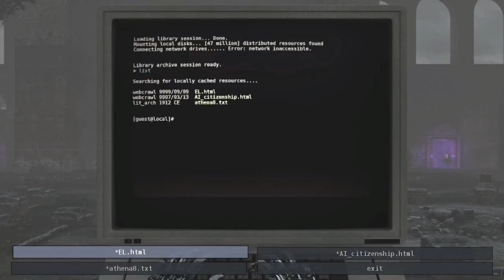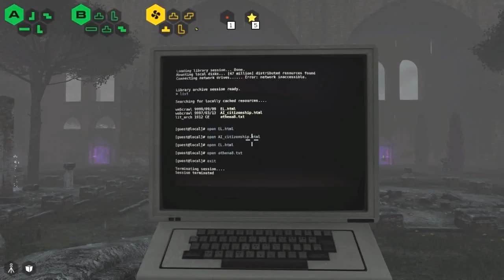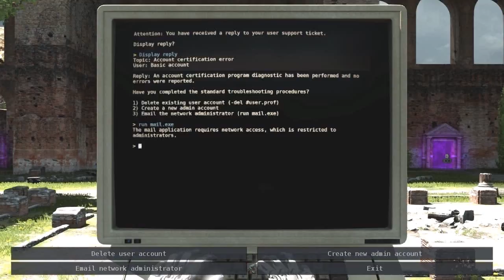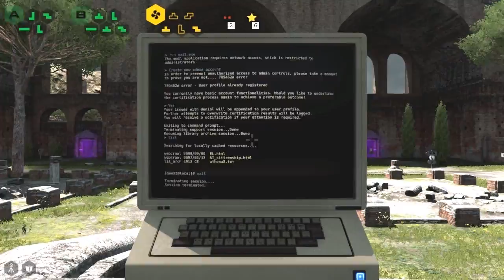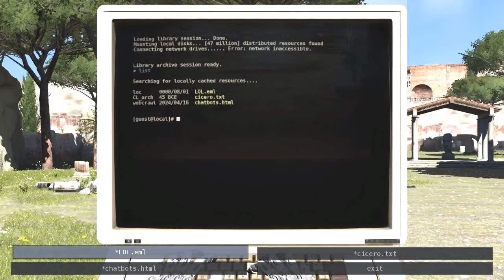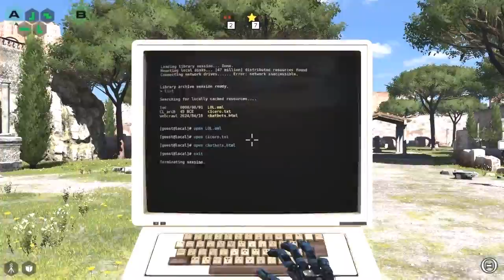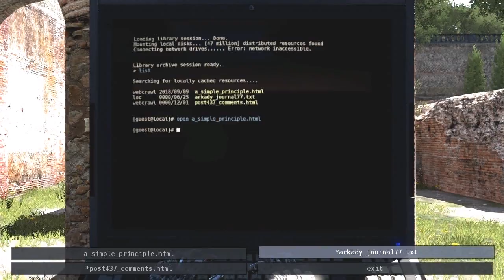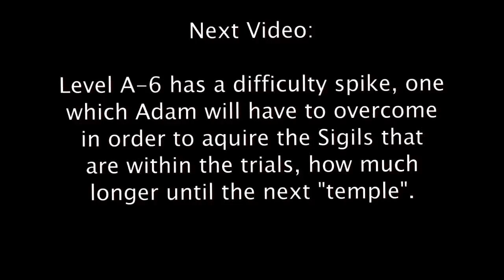NetMoverSitan Plays: The Talos Principle - Part 5 - Boxed In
Adam finds that he needs to use more than the jammer to get what he's been searching for.